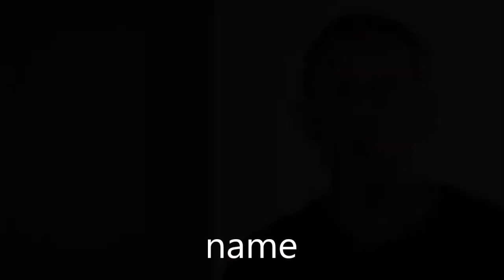Name Update - BP EDM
Hey everyone :)
Changing my name back to B-P EDM